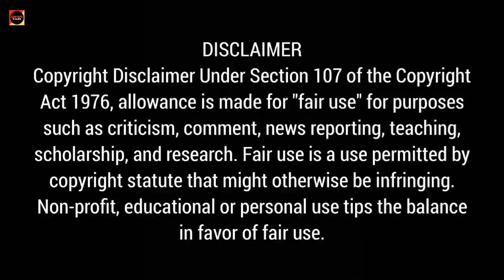Kiss Me Again (Thai BL) Part 4 Explained In Hindi | Thai BL Explanation In Hindi | Tay & New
In this video, I will give an hindi explanation of "Kiss Me Again" BL part (Episode 10 & 11) which is a Thai romance comedy BL drama starring Tay and New.

👉 Cast:-  Tay Tawan as Pete & New as Kao
👉 No. of episodes :- 14
👉 Original Network :- GMMTV
👉 Synopsis:- Pete and Kao had hate at first sight. Due to an accidental kiss, will they realise their real feelings?